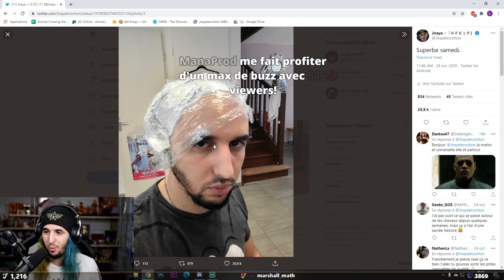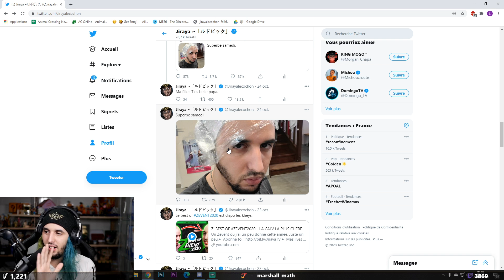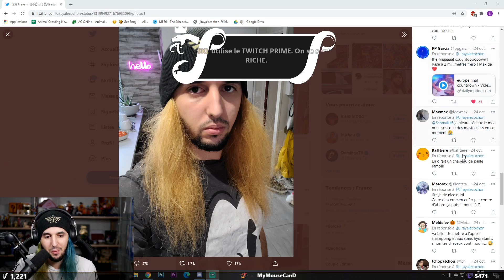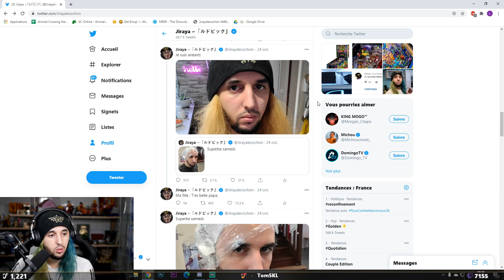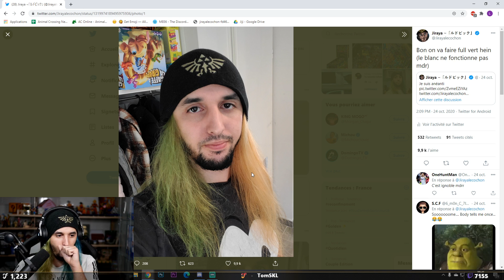J'AI FAIT UNE COULEUR... (BIENTÔT CHAUVE)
Le petit reveal de la couleur. Yes.